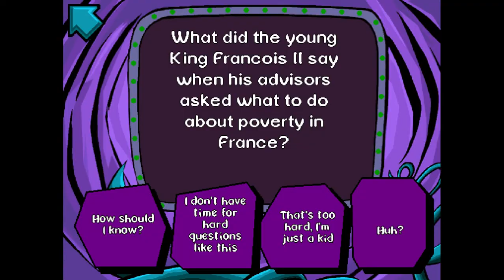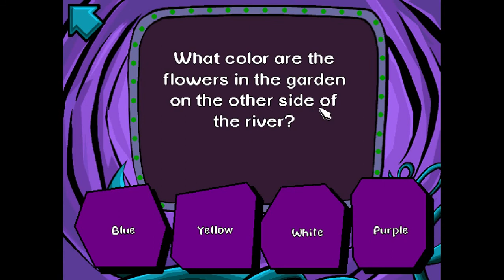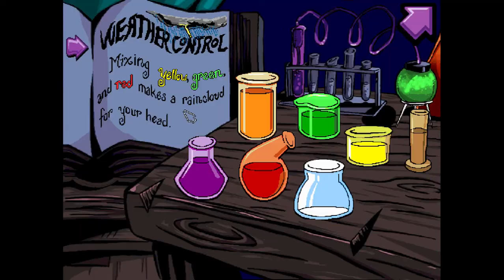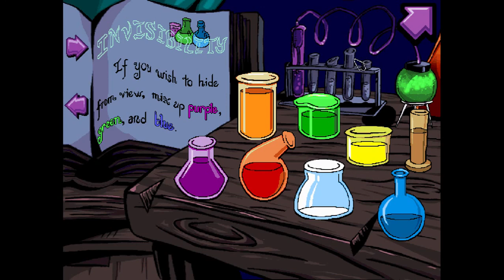Pajama Sam G-play: NNTHWIDO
First video of the channel. Hope you like this content and and give it a thumbs up the butt! :)